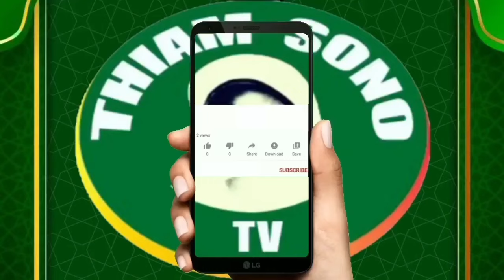Prestation de Badara Ndoye khadara abna'u section pikine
Abonnez vous a votre chaine thiam sono tv la chaine des nabiens location de sonorisation pour toutes vos ceremonies religieuses n'hesiter pas de nous contacter au 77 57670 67 aimer et partager svp merci